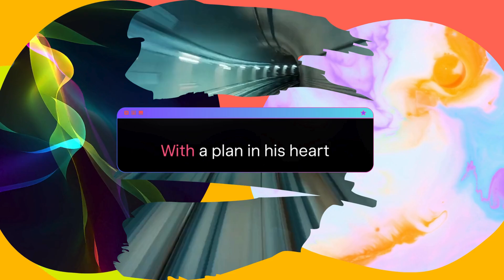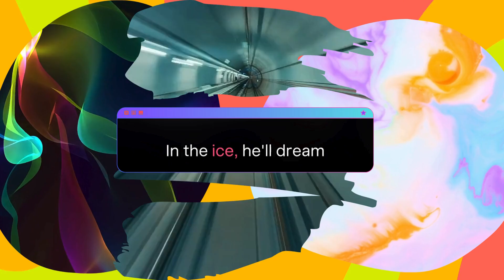In A Galaxy afar - Song - J4K3COX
Channel & Discord Contributors:
Archer
Karl
underscorenorm
ThirdxTrick
DeltaRose
Nutty2Chat
Smokers Lounge Productions
Veronicaron
L.C.
Nicole
Cheery
RedCarnage2020
MrsPootin
UserNameUnicorn
Asperia
Yeety
VictorFrye
Be a contributor: Donate any amount to the PayPal listed below with a (appropriate) Name/Tag/Nickname/user name in the message! Your name will be added to my contributors page FOR EVER!

underscorenorm/Echo Escalator
Creator of the Pizzaboy Discord
Bot-